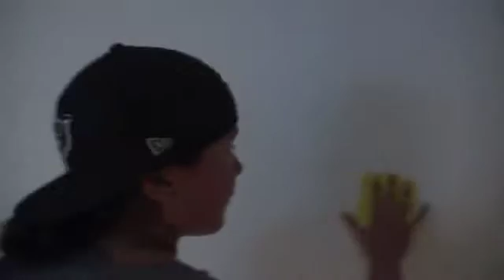Before This Was Texas (II)-excerpt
Performed by the Generic Ensemble Company in the Visual Arts Center on September 24, 2011. Featuring kt shorb, Krysta Gonzales, and Saray de Jesus Rosales. Inspired by Kimberly Alidio's poem by the same name. Video recorded by Daniel Rudin.